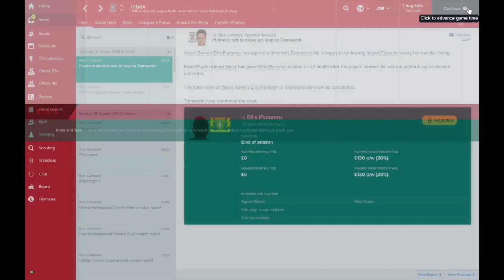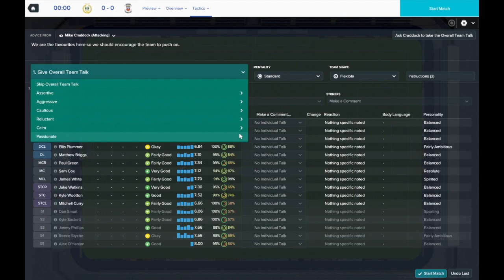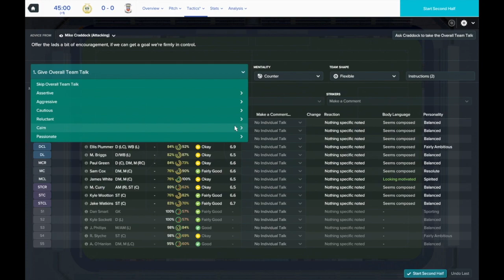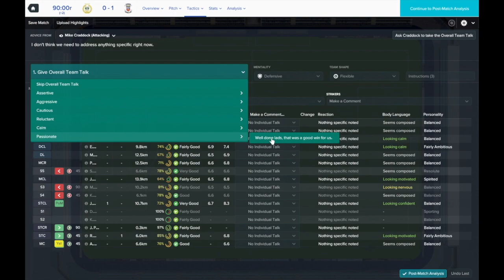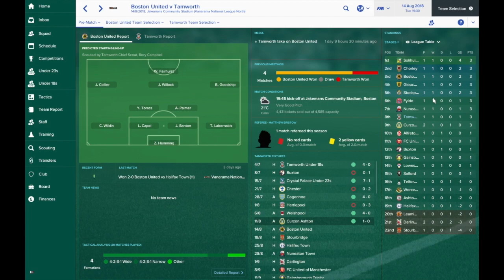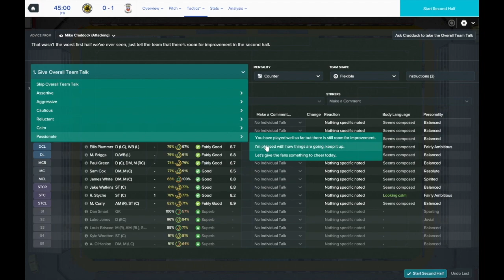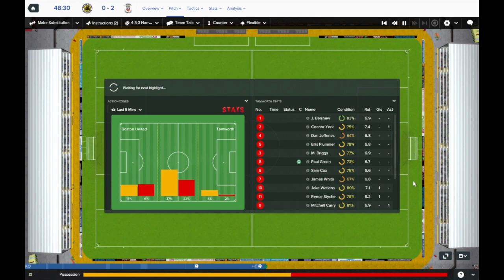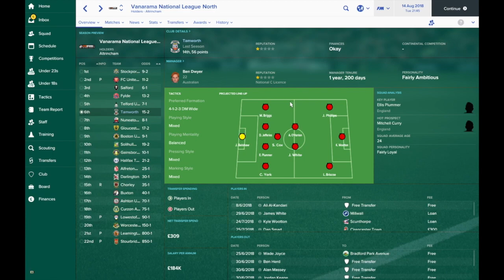Football Manager Ep 59 - National League North Begins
Hey guys, how's it going and welcome back to episode number 59 of Football Manager. Today we take on Curzon Ashton and Boston United in the first two games of the National League North season as we aim to reach the playoffs this time around. Can we get off to a successful start today? Let's Go!